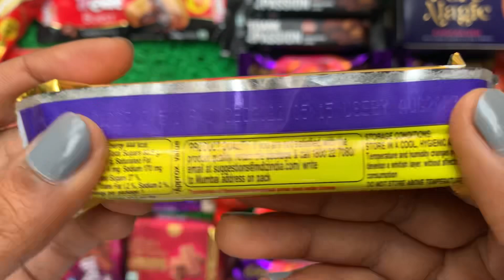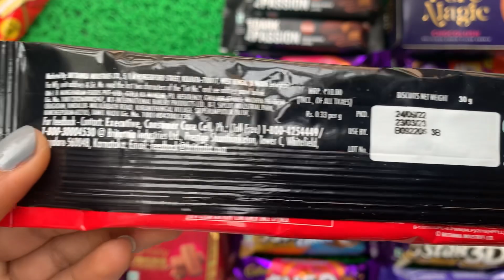Lots of chocolate and candy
asmrsounds